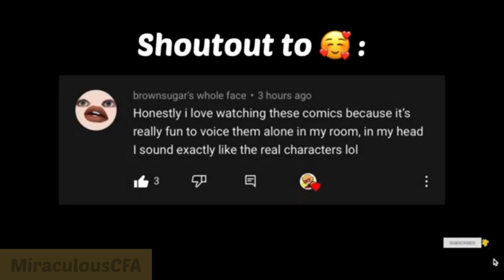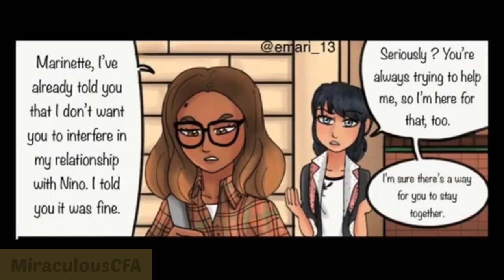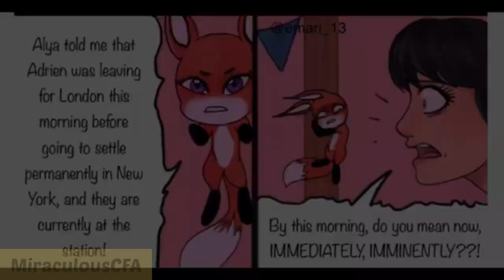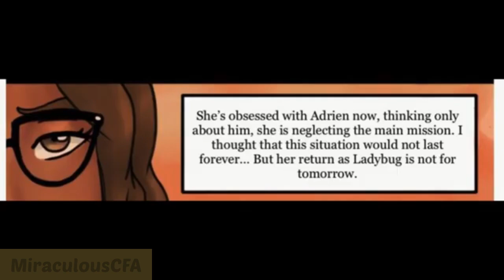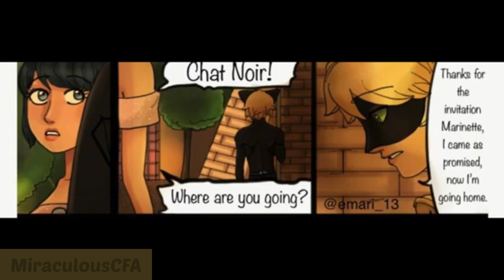Happy birthday to you Marinette 🥺🥰 - [Miraculous Ladybug Comic]🌸🐞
Hello 🍭

I made a new channel where i drop New comics by Famous Authors everyday go check it 🥰 : @joecomics685